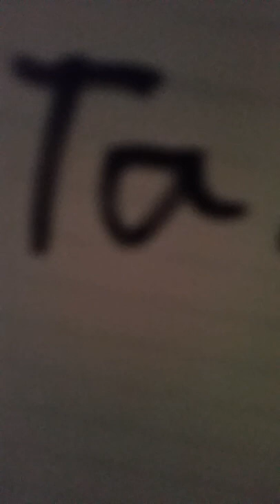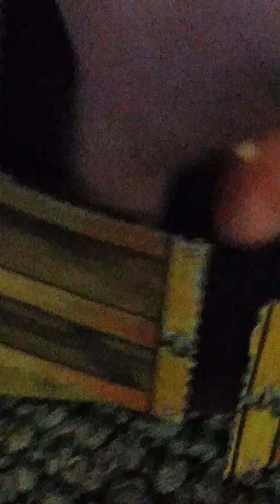There's a new foal at Silver Pine Stables